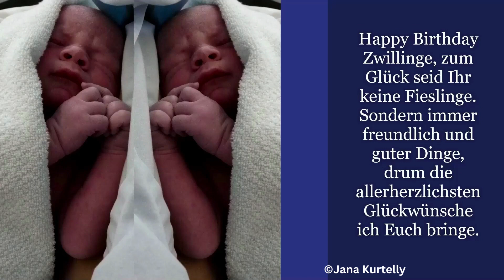Alles Gute zum Geburtstag Euch Zwillingen 🎉 Happy Birthday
Lustige Geburtstagsgrüße für Zwillinge😜 Und hier noch ein sinnvolles Geschenk, denn das Ausmalen von Mandalas macht nicht nur Spaß, sondern es fördert die Entspannung und Stress wird nachweislich gesenkt. Ich erhalte eine Provision, wenn ein Kauf stattfindet, jedoch ohne dass Dir zusätzliche Kosten entstehen. Wenn Du klickst und kaufst: Recht herzlichen Dank!

Ein Abo das wär fein. Das Abo ist gratis für dich - wirklich! Und mich machst du damit glücklich😜🤣

Dieses Video wurde mit eigenen Fotos erstellt
©Jana Kurtelly - Einbetten ist nur im Original erlaubt und nur so, dass man es ausschließlich auf YouTube anschauen kann!!! Das Video darf nicht verändert werden!
Funny birthday greetings for twins.
And here's another useful gift, because colouring in mandalas is not only fun, it also promotes relaxation and has been proven to reduce stress.

A subscription would be great. The subscription is free for you - really! And you make me happy with it😜🤣

If you don't want to miss anything, you can simply subscribe to me for free and if you activate the bell, you will receive a notification every time I have uploaded a new video.

This video was created with my own photos
©Jana Kurtelly - Embedding is only permitted in the original and only in such a way that it can only be viewed on YouTube!!! The video may not be changed!